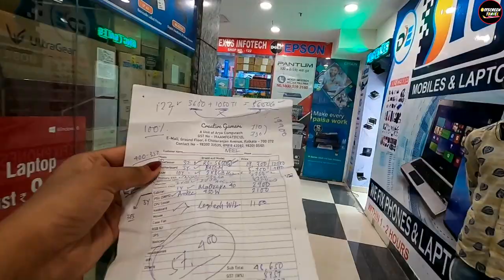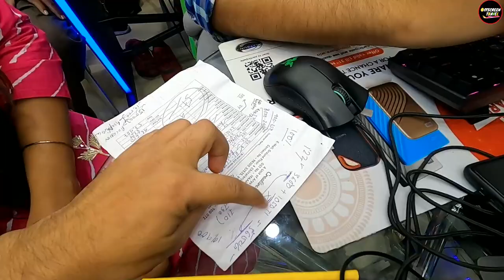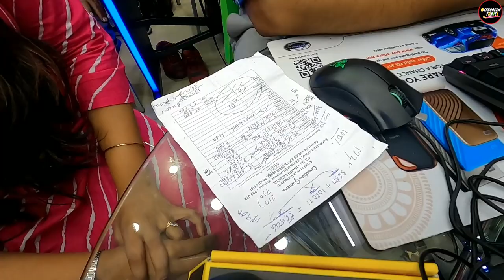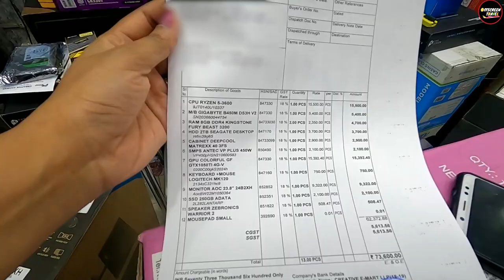My NEW SETUP Build from E-Mall, Chandni Chowk, KOLKATA | PC Build Store KOLKATA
Hi, everyone today i Purchase Customized CPU with Monitor from E-Mall, KOLKATA. One of the best PC build store in kolkata. E Mall is the best shopping destination for electronics items. Here many electronics stores available selling branded computers, phones & appliances. After searching many shop, i visit Creative Gamers (unit of Arya Computech pvt Ltd) and buy my new setup(CPU & Monitor).

Shop Name : Creative Gamers (unit of Arya Computech pvt Ltd)
Shop Address: E Mall, Creative Emart, First Floor, 6, Chittaranjan Ave, Kolkata, West Bengal 700072